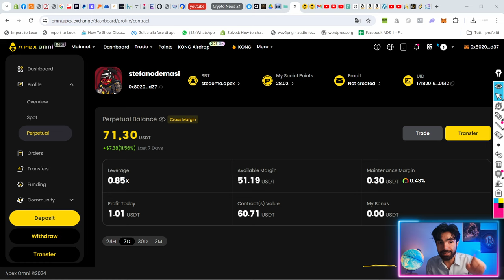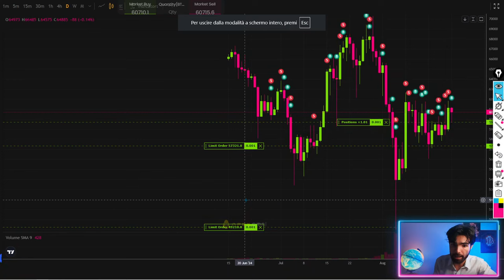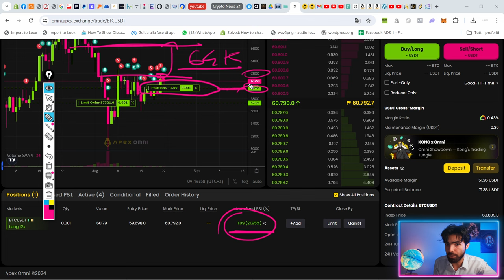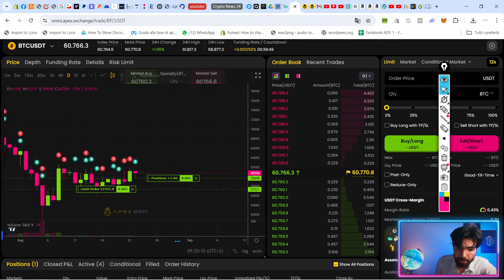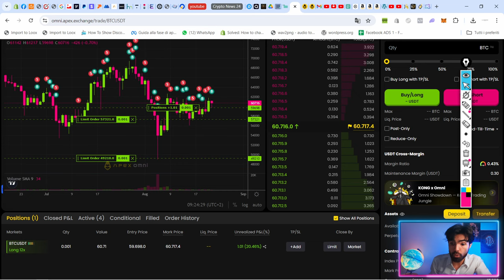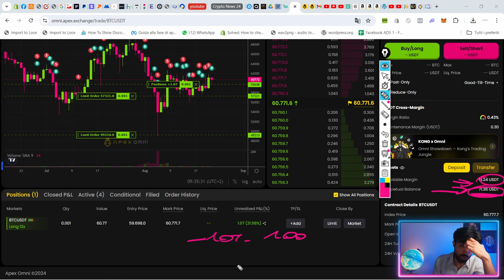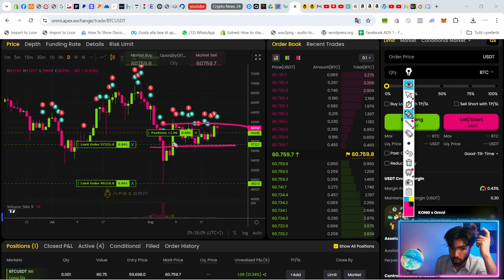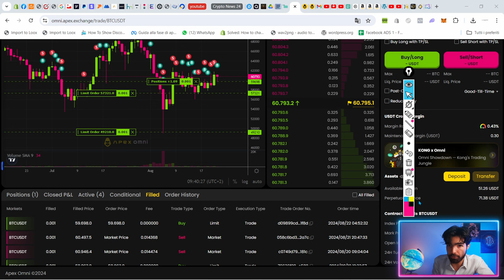Ho fatto TRADING su BITCOIN per 60 giorni, ecco il risultato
Questa strategia di trading su bitcoin mi ha reso il 300%! Ecco come funziona.

N.B La strategia utilizzata è estremamente speculativa ed è stata pensata per la fase di lateralizzazione in cui si muoveva Bitcoin, non è quindi necessariamente adatta a tutte le situazioni di mercato. Inoltre è creata in base al mio modo di operare, e quindi non adatta a tutti.

●▬▬▬▬ INDICE ▬▬▬▬●
00:00 Intro - Trading Bitcoin con pochi soldi
02:40 Come sta andando il conto trading
06:21 Come sono configurato?
10:08 La strategia che uso per fare trading su bitcoin
13:58 Gestione degli ordini: size per ogni operazione e leva
20:21 Gestione del portafoglio: il mio hack per massimizzare i profitti
28:30 Conclusione e considerazioni finali